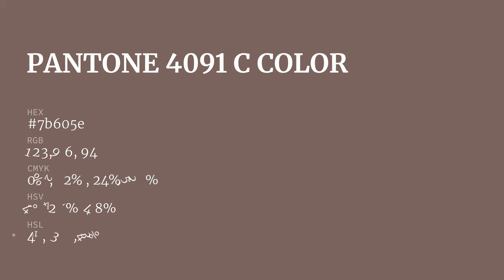color 7b605e hex color - Brown color - Cool color 7b605e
What color is ? 7b605e hex color - Brown color - Cool color 7b605e

Hex 7b605e Color Code is also known as color.